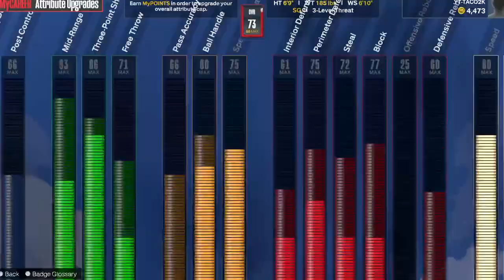Playing 2K24/Chill Stream